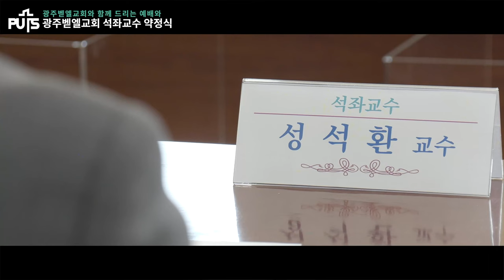[학교생활] 광주벧엘교회 석좌약정식 | 장로회신학대학교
5월 17일(화)에는 광주벧엘교회가 방문해 함께 예배를 드렸습니다. 예배 인도는 신학대학원장 박경수 목사, 기도는 현승훈 학생(신대원 3), 대학찬양대의 “내 노래 되신 주” 찬양에 이어 김솔지 학생(신대원 3)의 성경봉독 후 리종빈 목사가 “내가 나 된 것은”(고전 15:9~10) 제하의 말씀을 선포하였습니다.

교회측은 학교를 방문하면서 석좌교수기금을 3년간 약정해주었고, 학생들을 위해 중식비도 제공해주었습니다.